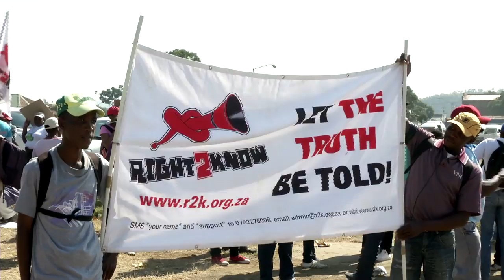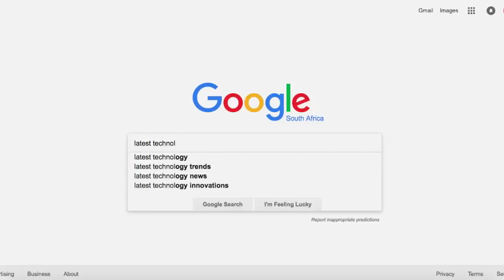KN Verslag in gesprek: Data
Word Suid Afrikaners deur selfoondiensverskaffers uitgebuit?